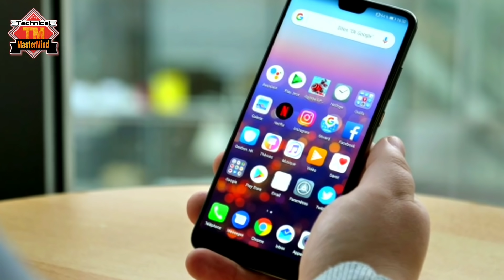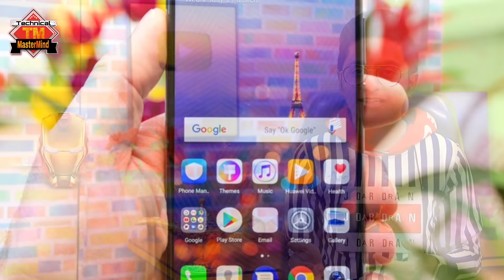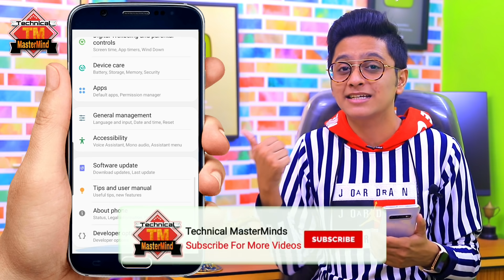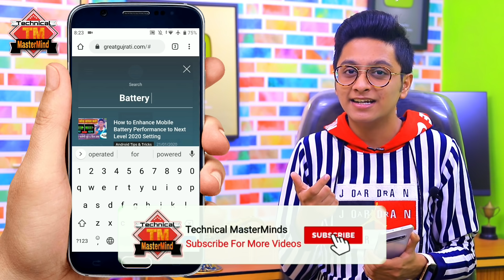कितना भी Free Fire Game खेलो Phone Battery खत्म नहीं होगी || Most Powerful Settings & Tips